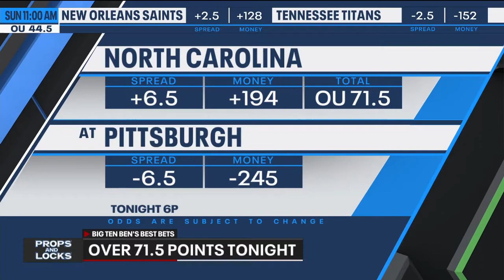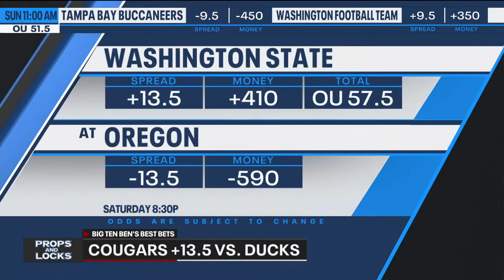Props and Locks: NFL Week 10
On this week of Props and Locks, FOX 10's Siera Santos chats with Ben Stevens, host of 'The Morning After' on SportsGrid, about the best bets in the NFC West and prime time games in Week 10 of the NFL season. They also talk about the best bets of the week for college and NFL.

Responsible gaming: 21+ and present in AZ. Odds are subject to change. Gambling Problem? Call: 1-800-NEXT-STEP or text NEXTSTEP to 53342.